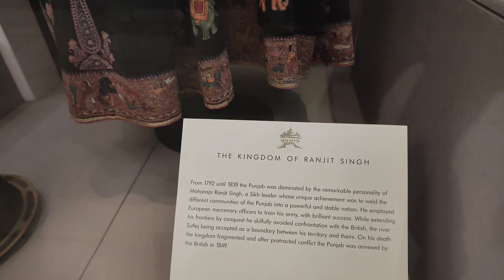ਮਹਾਰਾਜਾ ਰਣਜੀਤ ਸਿੰਘ ਦਾ ਤਖਤ।ਲੰਡਨ ਵਿੱਚ ਗੁਲਾਮ ਹੈ।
punjab newspunjabi newsਮਹਾਰਾਜਾ ਰਣਜੀਤ ਸਿੰਘ ਸਿੱਖ ਰਾਜmaharaja ranjit singhਸਿੱਖ ਰਾਜ ਦਾ ਮਾਣਮੱਤਾ ਇਤਿਹਾਸafter the death of maharaja ranjit singhthe fall of sikh empiresikh raj da antlatest newskhalsa faujrani chand kaursikh armynews todaysatinder sartajnews 24ਮਹਾਰਾਣੀ ਜਿੰਦ ਕੌਰ ਦਾ ਸੰਘਰਸ਼ਮਈ ਜੀਵਨmaharaja dupil singhnews livetoday newsMharaja Ranjit Singh shabad kirtangurbani

PA PA vlog#sikh#khalsa#ingland#india#